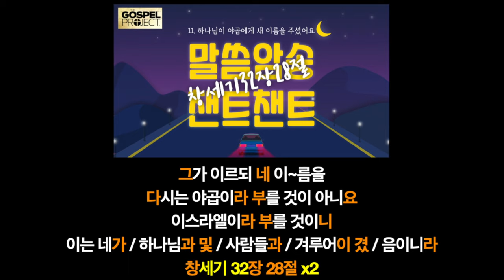[챈트챈트 / 구약1] - 11. 야곱과의 새 이름 (창세기32장28절)